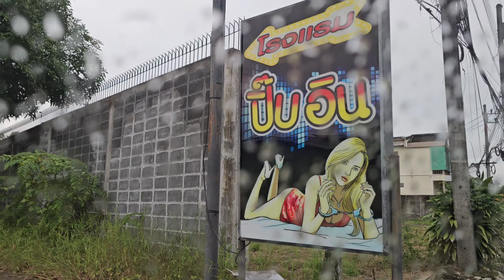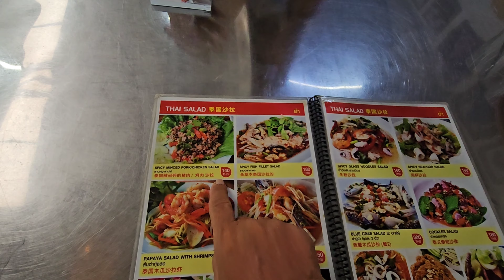Phuket: Futtern wie bei Muttern☮️😉😎